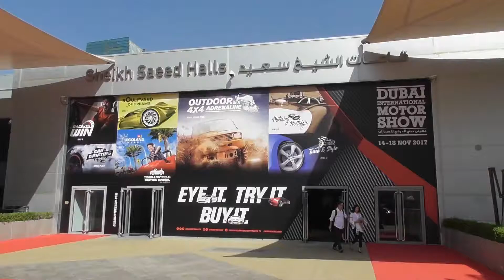Dubai International Motor Show 2017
I went out to the Dubai International Motor Show 2017, the other day. There were loads of gorgeous cars. I took a bunch of photos and put them together for my fans. I hope you enjoy.

Bad Monkey’s Gear

Helmet: Shoei GT-Air

Shoei Anti-Fog Lens

Intercom: Scala Freecom 4

Helmet Camera: Drift Ghost 4K

Vlogging Camera: Panasonic HC-W580